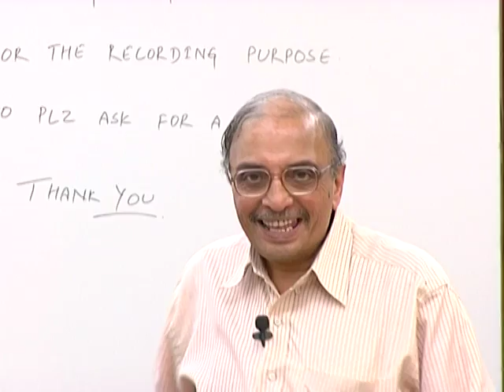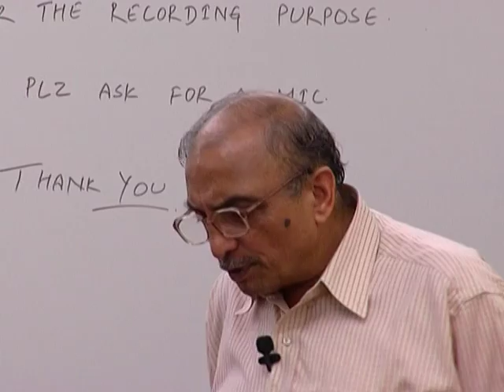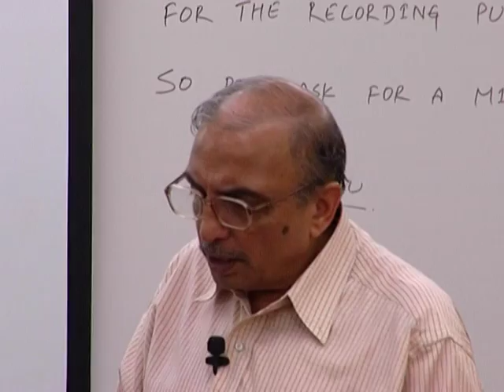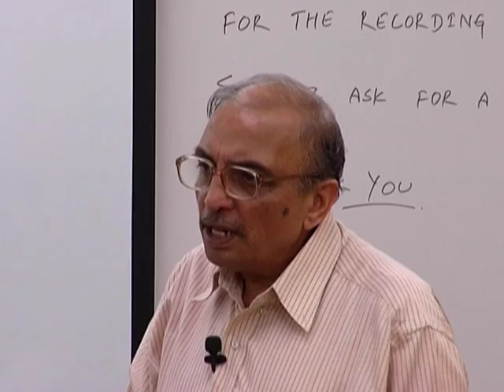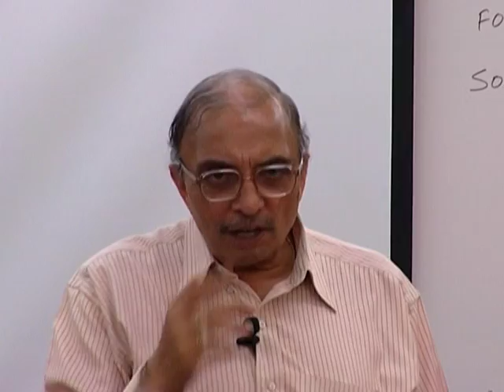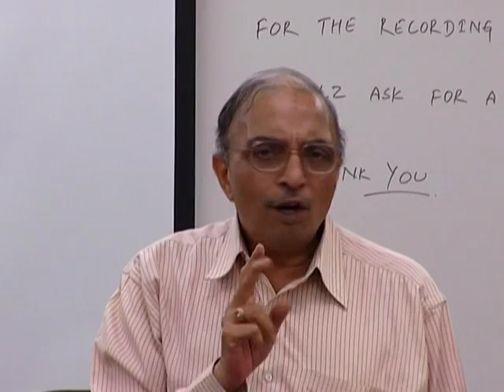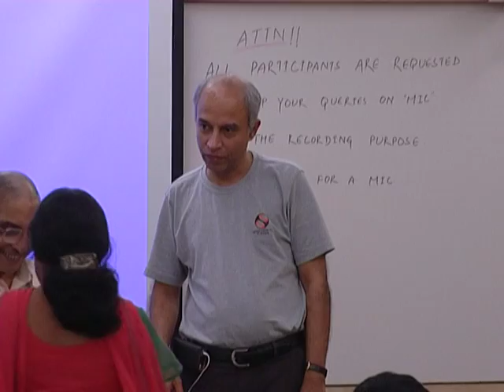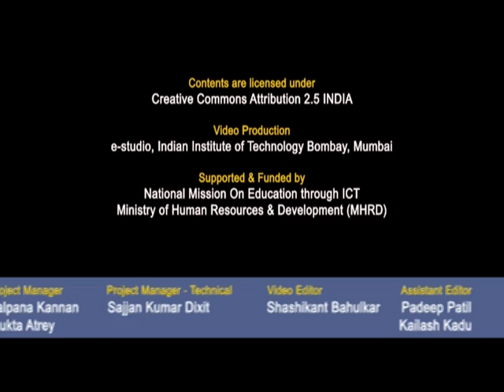SDES C Valedictory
This is Valedictory session of Software Development Techniques for Teachers of Engineering and Science Institutes workshop arranged for coordinators.It was delivered by Prof. D. B. Phatak from IIT Bombay.

In this session he shared his views about the National Mission Project. He also distributed the certificate for the workshop to all the participants.

The syntax used in the video title is as follows:
SDES - Software Development Techniques for Teachers of Engineering and Science Institutes Workshop

This Software Development Techniques for Teachers of Engineering and Science Institutes workshop for coordinators was conducted from Sep 03 to Sep 18, 2011, under T10KT project, sponsored by NMEICT, MHRD, Government of India, New Delhi.